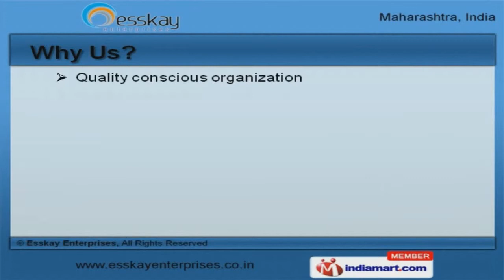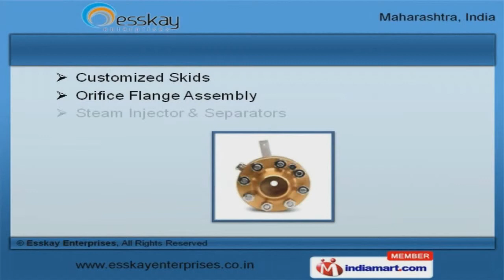Pressure Vessel, Condensate Recovery System, Deaeration Tank By Esskay Enterprises, Pune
Welcome to Esskay Enterprises, Manufacturer and Supplier of Pressure Vessel, Condensate Recovery System and Deaeration Tanks. The company was established in 2001 at Pune. International quality standards and Rich industry knowledge make us different from others. Thermax Limited and Ipla Limited are some of our prestigious clients and we are backed by Superior raw materials and Flexible payment modes. We offer a diverse range of Pressure Vessels, Condensate Recovery Systems and Pressure Reducing Stations. Flow Elements, Sample Coolers and Fabricated Strainers offered by us are acknowledged for their functionality. We also provide Customized Skids, Steam Injector and Separators that are well known for their durability. We are engaged in offering supreme quality Guided Wave Radar Probes, External Chambers and Instrument Fitting Manifolds. Our clients can avail from us an exquisite range of Flow Metering Skids Fabrication, Control Valve and Hydro Testing Services that are cost effective. Pressure Vessel for Chemical and Reducing Station for Gas Industry are setting a benchmark in the market. To Get More Details, Please Visit Our